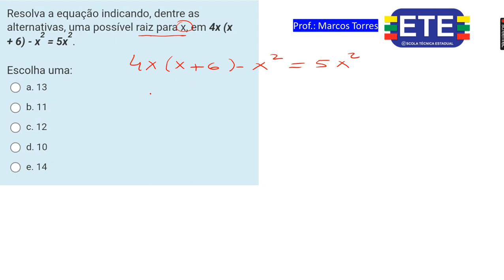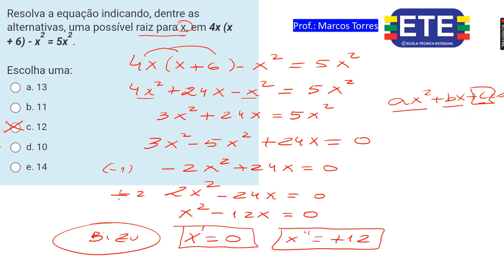ETE SUBSEQUENTE OU EAD EQUAÇÃO 1 GRAU